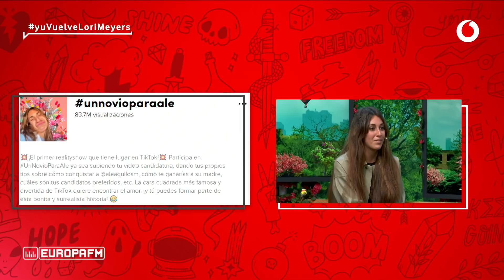Ale Agulló, la primera persona que lo peta en TikTok restándose belleza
Desde las profundidades de TikTok recibimos a Ale Agulló, la persona que mejor ha amortizado un filtro para petarlo.